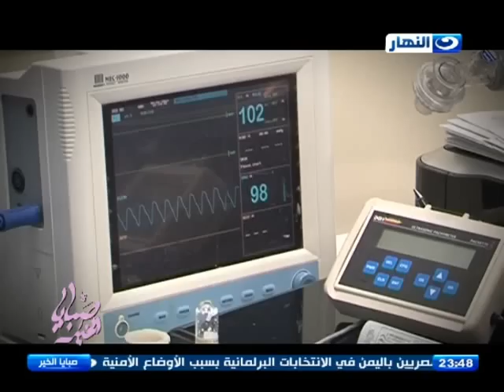صبايا الخير - اجراء عمليات " نظر " لمرضى وتم شفائهم بحمد الله .. جزيل الشكر لجمهور صبايا الخير